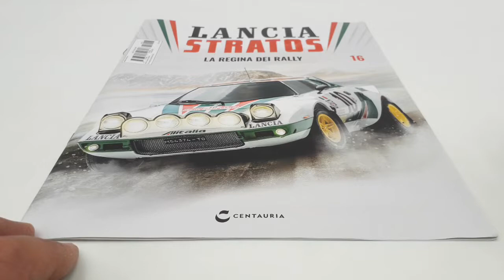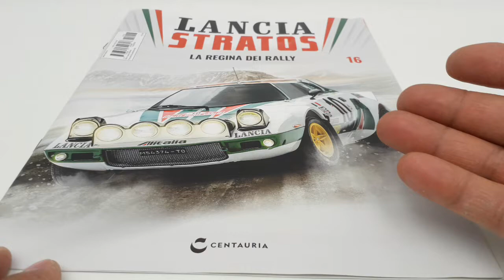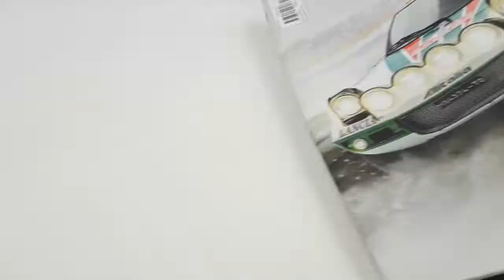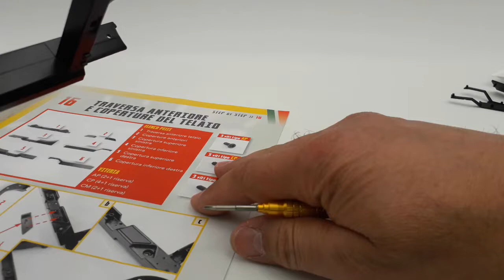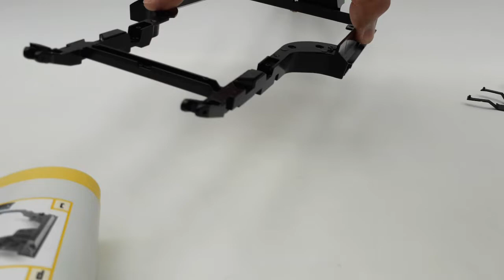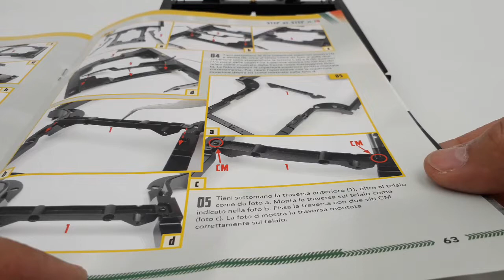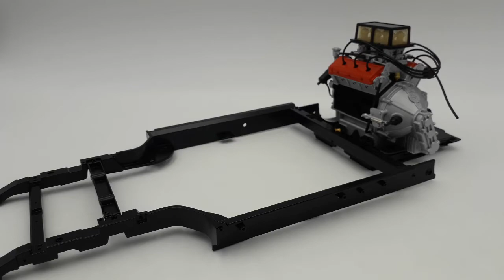Lancia Stratos HF N 16 livrea Alitalia! La migliorie auto da Rally al mondo! Edizione Centauria 1:8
In questo nuovo video dell'uscita numero 16, di questa meravigliosa, splendida Lancia Stratos HF, livrea Alitalia, in scala 1:8 edizioni Centauria, guidata dal pilota, Sandro Munari e il suo navigatore, Silvio Maiga, riceviamo altre parti in plastica da fissare a pressione e con l'ausilio di due viti al telaio in metallo.
Mi sono permesso di darvi qualche consiglio per evitare di commettere errori o/ e danni possibili.
la collezione è composta da 110 uscite così composte: La prima uscita ad 1,00 euro. La seconda a 5,99 euro e dalla terza uscita in poi, 10,99!
Consigli:
Seguite anche la mia playlist dove potrete trovare la mitica Ford Gran Torino di Starsky & Hutch, la Citroën 2CV Charleston, Il Mazinga Z alto 75 centimetri completo della base per le ricerche fotoniche che inizieremo a montare, spero quanto prima! Inoltre, modellini di auto in varie scale, armi a Co2, e prossimamente, anche elettriche.

È ARRIVATO ROBOCOP!

ENGLISH:
In this new video of issue 16, of this wonderful, splendid Lancia Stratos HF, Alitalia livery, in scale 1: 8 Centauria editions, driven by the pilot, Sandro Munari and his navigator, Silvio Maiga, we receive other plastic parts from fasten by pressure and with the help of two screws to the metal frame. Another very important element that enriches this memorable icon of the automotive history of the world of Rally racing! I took the liberty of giving you some advice to avoid making mistakes or / and possible damage. the collection is made up of 110 issues as follows: The first issue at 1.00 euro. The second for 5.99 euros and from the third issue onwards, 10.99! The video necessarily lasted longer than others because, as you can see, I did not limit myself to simple editing, as, by the way, very clear in the instructions. In addition, I have dedicated myself to explaining some important things not to forget or commit when assembling a model. Advice: Never rush to assemble but try, instead, to savor all the moments of the assembly phases of your model! Also follow my playlist where you can find the legendary Ford Gran Torino by Starsky & Hutch, the Citroën 2CV Charleston, the 75 cm high Mazinger Z complete with the base for photonic searches that we will begin to assemble, I hope as soon as possible! In addition, model cars in various scales, Co2 weapons, and soon, also electric ones. Greetings to all fans of beautiful and healthy model making! ROBOCOP HAS ARRIVED! FOLLOW ME WITHOUT MISSING A SINGLE VIDEO, THANK YOU!